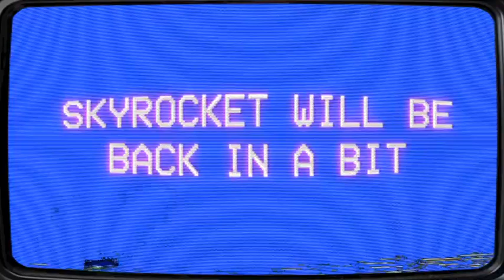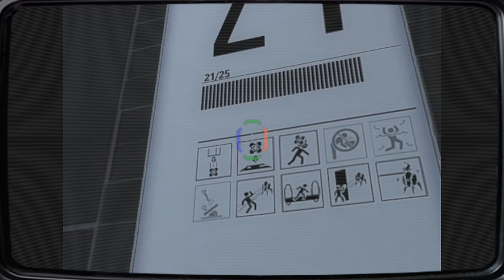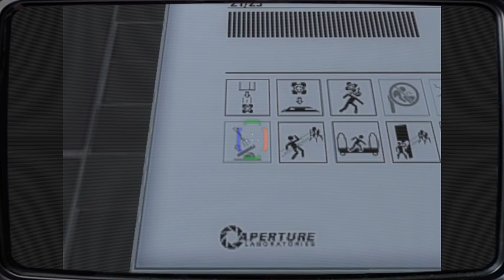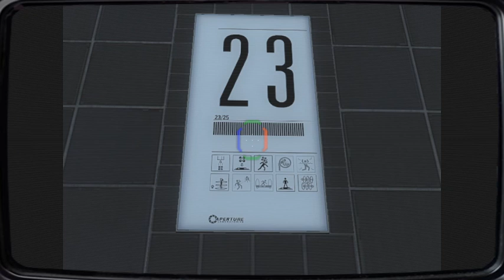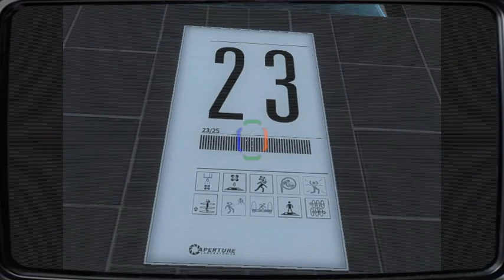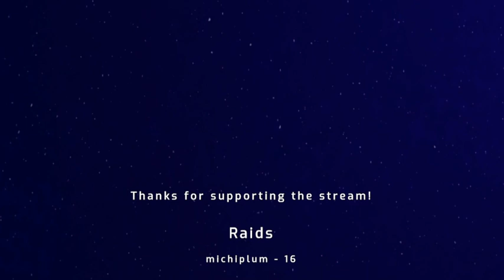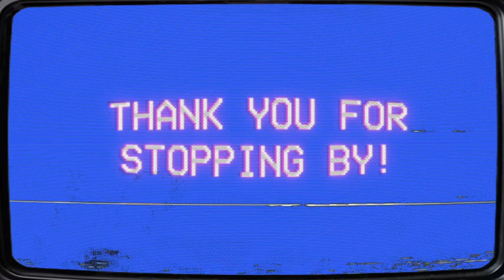Portal Reloaded Part 3